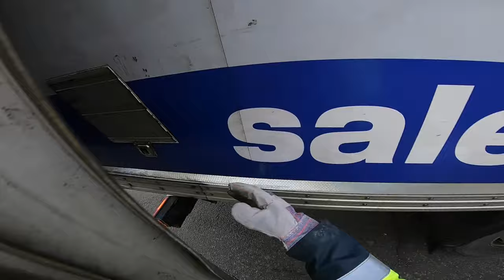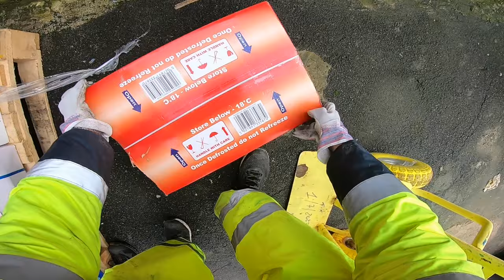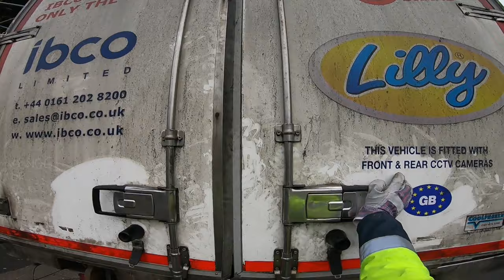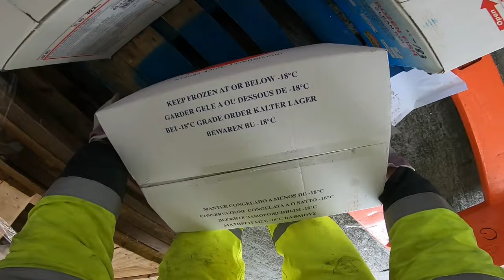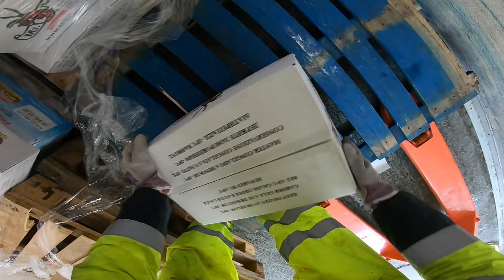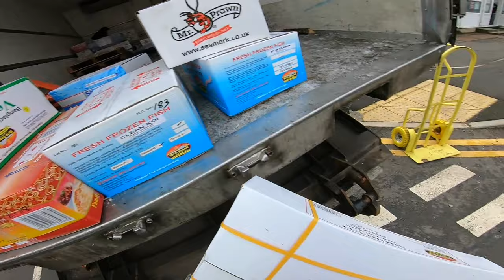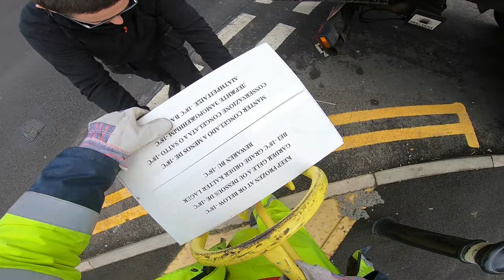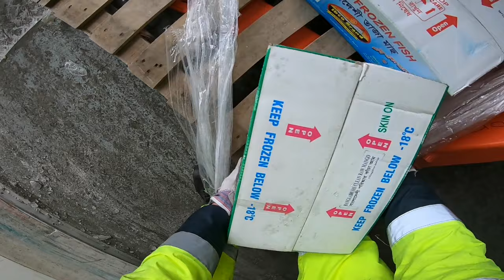UK HGV CLASS 2 POV DRIVING VLOG MERCEDES AXOR 2533 REFRIGERATED LORRY - FISH DELIVERY TO SHOPS [3]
In this episode I am presenting you a day at work as a HGV CLASS 2 DRIVER on passenger seat this time next to Chris on our way to Birmingham doing deliveries to FISH SHOPS. It's been a nice experience and also a day full of adventure with refrigerated lorry.